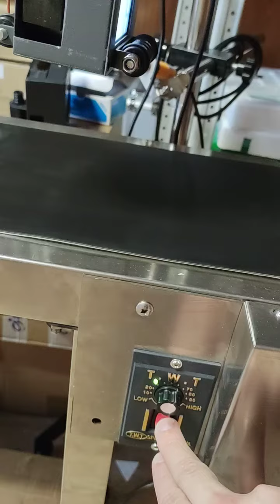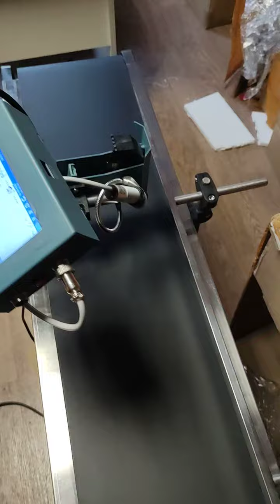Транспортная горизонтальная линия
Транспортная горизонтальная линия для маркировки продукции или перемещения

- длина(Д/Ш/В) 1500*200*750мм
- регулируется скорость направления 0-21м/мин
- регулируется направление (реверс)

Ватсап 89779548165